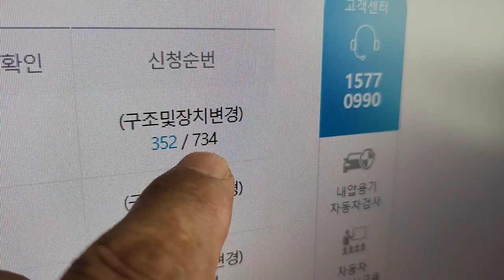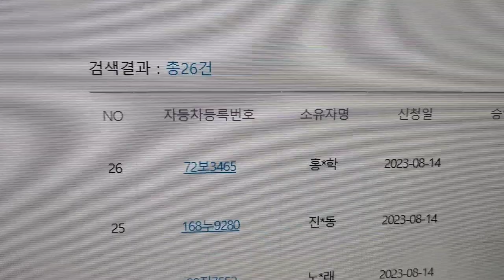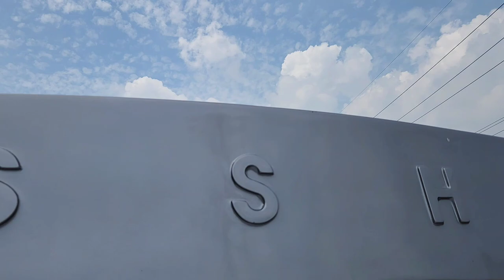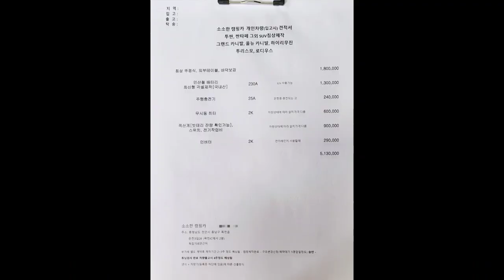2023년 8월 16일